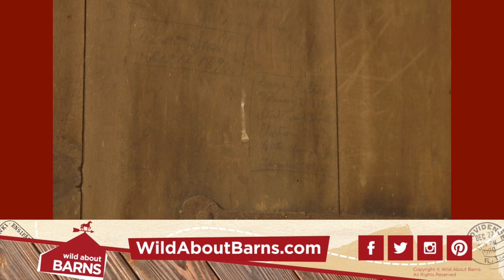WAB EP 109 RED BARN